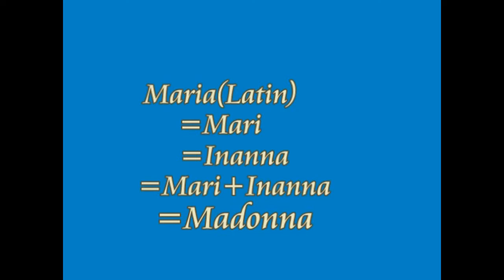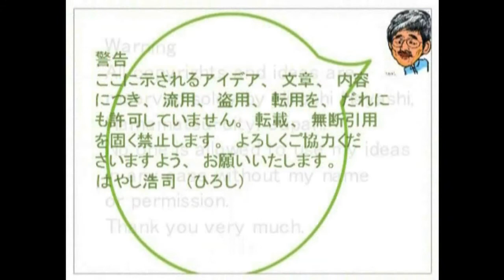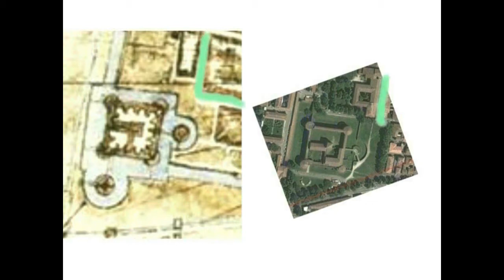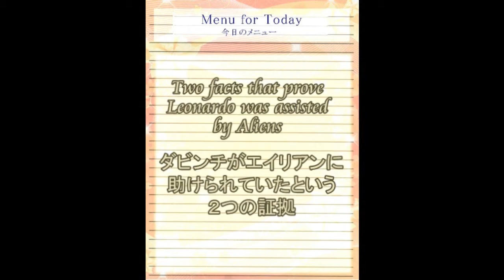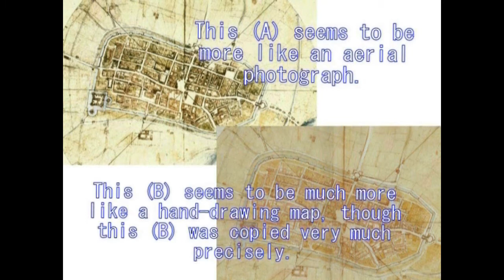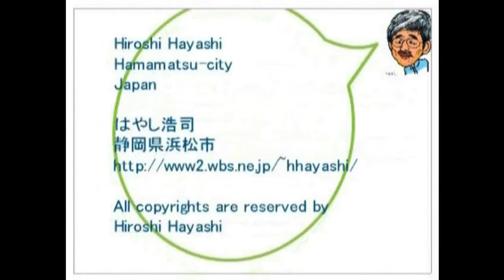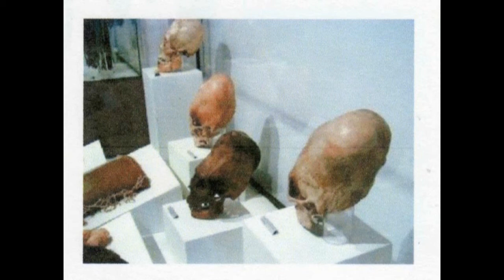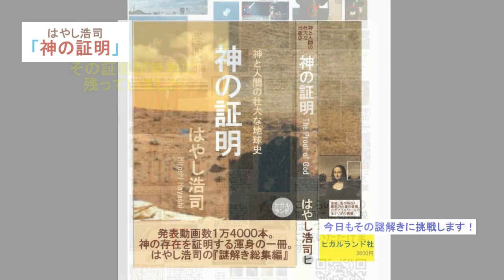3211【02再追補】Home Mountain of Madonna＋Mt Circeoマドンナの住む山＋チルチェーオ山by Hiroshi Hayashi, Japan